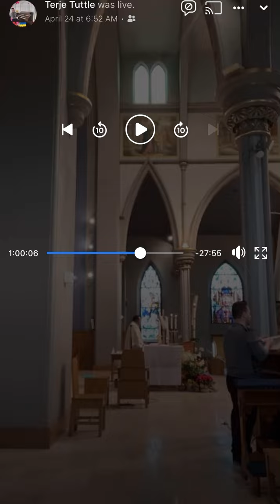Three days (Thaxxted) organ and voice